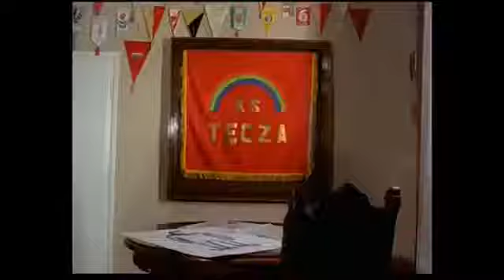Miś - ekonomia biznesu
Stanisław Bareja
Cytaty z Misia Barei Bareji
Hochwander: Więc niech go pan go sobie obejrzy dokładnie, bo to i telewizja będzie kręcić i kronika. Więc wie pan, technicznie, czy pan da radę podczepić go do tego helikoptera, bo ja tu jestem głównym konsultantem do spraw artystycznych. Wie pan, żeby to wszystko miało jakiś wyraz.
Pilot: Podczepić to on się da. Spokojnie. Trzy domki ostatnio ustawiałem milicjantom i przy jakim wietrze. Tak mi dziękowali, że nie wiedzieli w co mnie całować.
Hochwander: No dobrze ! To sprawę umowy zaraz omówimy z prezesem budowy komitetu budowy! Pan idzie ze mną !
Pilot: Dobra, dobra ! Już schodzę !
Hochwander: Więc tu pan podejmuje się, można powiedzieć, całej tej sprawy, bo pan ma helikopter. Znaczy, w każdej chwili może pan mieć !
Pilot: Mogę mieć ! Z tym, że godzinę wcześniej muszę o tym wiedzieć !
Hochwander: No i cena jest konkurencyjna, bo pan nam załatwia za trzydzieści patyków, a oficjalne ceny zaczynają się od pięćdziesięciu pięciu za godzinę.
Hochwander (do pilota): To już konkretnie proszę się komunikować…
Miś: Do mnie, do mnie ! Tak, tak ! Ja do pana numer mam. Jak coś będzie potrzeba to zadzwonię do pana. Już pan tam wtedy przyjdzie, albo się ze mną skontaktuje. Jak tam panu będzie wygodniej.
Hochwander: Więc moim zdaniem, po co mamy trzy razy przepłacać, jeśli mamy tu faceta i on sobie też zarobi. Teraz tak: słomę załatwiłem spod Koszalina z PGR`u, a do środka można dać. To społecznie, tak że nic nas nie kosztuje, a co ważne – taśmę będę miał z nadwyżek, więc się nakręci filmik i też nas nic nie będzie kosztowało. Tak że jesteśmy do przodu na tym jakieś sto osiemdziesiąt tysięcy.
Miś: Mów, mów, mów !
Hochwander: To już wszystko. Aaaa… Załatwiłem, że misia kupi Muzeum Ludowe w Olsztynku i to będzie ekstra sto pięćdziesiąt tysięcy. No i co ?
Miś: Słuchaj ! Ty będziesz robił dziadowskie oszczędności na sto – dwieście tysięcy, żeby nas byle łajza z kontroli wzięła za tyłek. Więc wbij sobie w ten twój oszczędny, kierowniczy, filmowy łeb: pieniądze należy zdobywać legalnie, a nie lewymi kombinacjami ! Ten twój sznurek z helikoptera może sobie fruwać za ćwierć ceny z twoją żoną, a my, zapamiętaj sobie to, wynajmiemy helikopter na dziesięć godzin za pełną stawkę godzinową od instytucji. „Dziesięć godzin” – słownie.
Hochwander: Ale to jest kilkaset tysięcy !!!
Miś: Zapłacimy ! Zapłacimy !!! Film zrobi na zlecenie instytucja i zapłacimy. Rachunki mam z Cepelii na dwieście osiemdziesiąt tysięcy – zapłacimy. I nie sprzedamy misia żadnemu muzeum nawet Narodowemu za milion !!!
Hochwander: To znaczy – nie chcesz zarobić ?!
Miś: Powiedz mi po co jest ten miś ?
Hochwander: Właśnie, po co ?
Miś: Otóż to ! Nikt nie wie po co, więc nie musisz się obawiać, że ktoś zapyta. Wiesz co robi ten miś ? On odpowiada żywotnym potrzebom całego społeczeństwa. To jest miś na skalę naszych możliwości. Ty wiesz, co my robimy tym misiem ? My otwieramy oczy niedowiarkom. Patrzcie – mówimy – to nasze, przez nas wykonane i to nie jest nasze ostatnie słowo i nikt nie ma prawa się przyczepić, bo to jest miś społeczny, w oparciu o sześć instytucji, który sobie zgnije, do jesieni na świeżym powietrzu i co się wtedy zrobi ?
Hochwander: Protokół zniszczenia… ?
Miś: Prawdziwe pieniądze zarabia się tylko na drogich, słomianych inwestycjach.
Miś: Nie, nie, nie, nie, nie, nie, nie ! Nie stać cię ! Ty musisz oszczędzać !
Hochwander: Słuchaj Rysiek ! Ty nie bądź taki demagog ! Jak ty robisz kombinacje to jest wszystko dobrze, a jak ja coś zaproponuję … to mi robisz szkolenie !
Miś: Ja kombinacje ? Powiedz mi jedna, a dam ci wypić cała butelkę koniaku. No, no ?
Hochwander: Daj mi pięćdziesiątkę !
Miś: No mów !
Hochwander: A kto nakręcił aferę z fałszywym bratem ? Przerwałem zdjęcia, ogłoszenie. Kosztowało mnie to ponad trzysta tysięcy.
Miś: Ciebie ?
Hochwander: Pieniądz jest pieniądz ! Kilkaset tysięcy, za niepewne kilkaset dolarów i to jak ciotka będzie miała gest. I to według Ciebie jest w porządku !
Miś: Janek ! Nie mieszajmy myślowo dwóch różnych systemów walutowych. Nie bądźmy Pewex`ami. Dostajemy za tego misia, jako konsultanci 20% ogólnej sumy jego kosztów i już. Więc im on jest droższy, ten miś tym… no ? Koniaczek ?
Hochwander: Podwójny…Stać mnie !
Miś: Noooo…